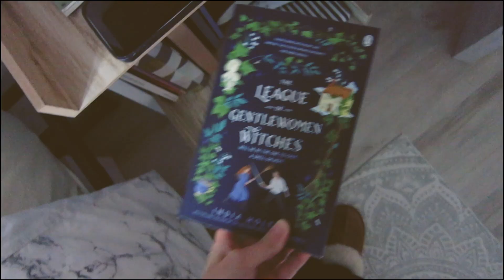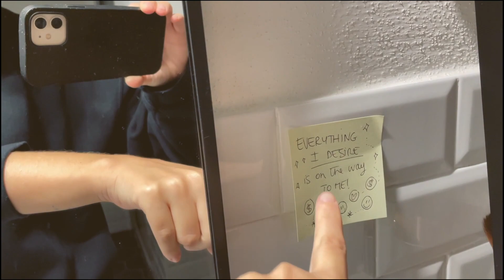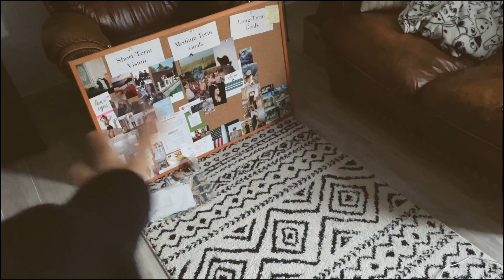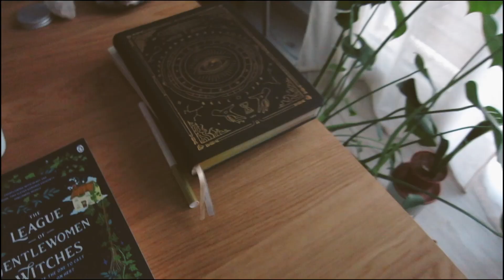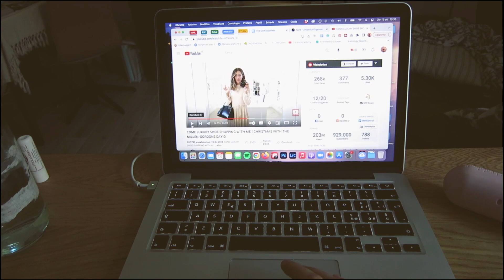La mia MORNING ROUTINE versione MISTICA e AUTUNNALE ✨🍂🍄 | un risveglio più lento e produttivo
La mia Routine autunnale sempre mistica mi sta aiutando moltissimo a vivere in linea con le stagioni. Seguo le mie energie in base all’autunno che è un momento di rallentare per cui in questo video ti mostro cosa faccio appena mi sveglio. Ho delle routine abbastanza fisse ma di base amo muovermi, fare un po’ di Journaling e una grande colazione.

☆☆☆☆☆ DOVE TROVARMI? ☆☆☆☆☆

🌿 🌿🌿 RISING WILD - Wilders community, la tua risorsa di Lifestyle Mistico 🌿🌿 🌿

CHI SONO?
Ciao, io sono la Cate, Ariete, nata e cresciuta in campagna. Ho creato Rising Wild, la prima risorsa italiana di lifestyle mistico dove ti aiuto a rinascere con le tue forze usando strumenti magici come l'astrologia, le 12 leggi universali, la manifestazione, il rewilding, la connessione con la natura e molto altro! In parole povere ti spiego come creare uno stile di vita naturale e di benessere totale.